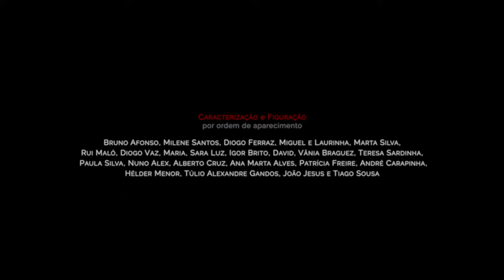Tiago Sousa - Eyes Velázquez-Grey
Directed by: Mário Jerónimo Negrão & Tiago Sousa
Filmed and Edited by: Mário Jerónimo Negrão
Coloring: Vera Marmelo

Cast: Bruno Afonso, Milene Santos, Diogo Ferraz, Miguel e Laurinha, Marta Silva, Rui Maló, Diogo Vaz, Maria, Sara Luz, Igor Brito, David, Vânia Braguez, Teresa Sardinha, Paula Silva, Nuno Alex, Alberto Cruz, Ana Marta Alves, Patrícia Freire, André Carapinha, Hélder Menor, Túlio Alexandre Ganos, João Jesus e Tiago Sousa

Tiago Sousa, composer/interpreter, cements his place as one of the most distinct voices to emerge out of the current wellspring of piano driven minimalism.page: